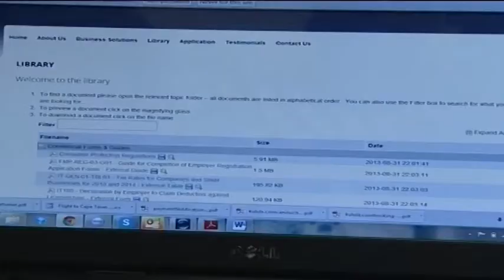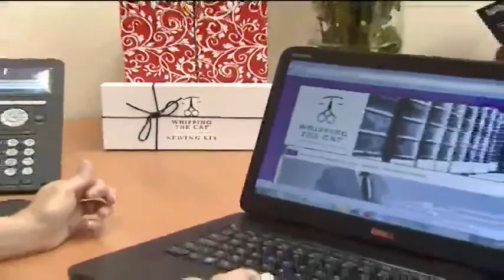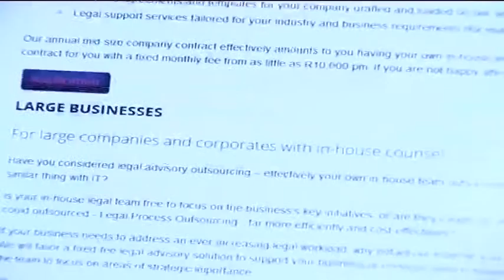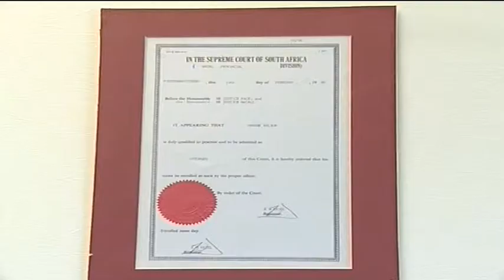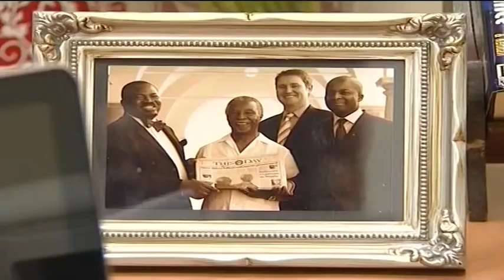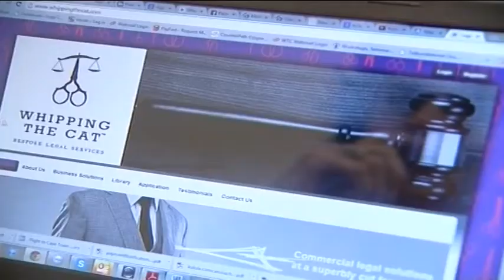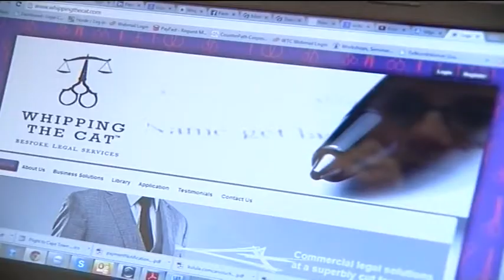Graeme Wilson - CEO and Founder Whipping the Cat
If the terms quid pro quo, jurisprudence and inter vivos ring a bell ABN's Entrepreneurial Edge guest today is sure to tickle your legal fancy. As the man behind law firm, Whipping the Cat, CEO and Founder Graeme Wilson has a passion for all things law - related with his firm recently being shortlisted for the Innovation Award at the 2013 African Legal Awards.